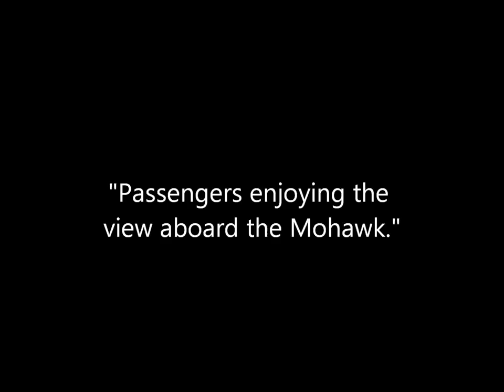3D Stereoscopic Photos Taken Aboard the S.S. Mohawk Clyde Line Steamer (1915)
A collection of animated stereoscopic photographs taken aboard the S.S. Mohawk, a Clyde Line steamer, probably taken in Florida or New York in March 1915.

Source: New York Public Library.